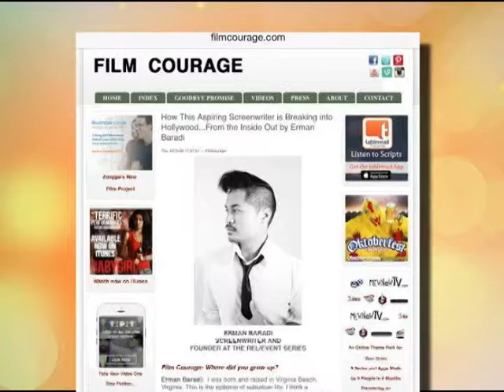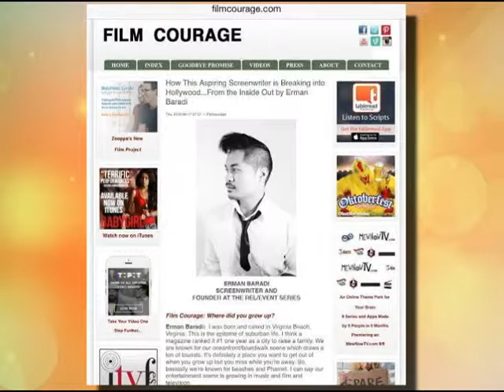Erman Baradi the REL/EVENT Series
Erman Baradi talks about his upcoming REL/EVENT SERIES which will kick off in Los Angeles at the Attic, on Friday October 2nd.
Special Q&A with Producer, Lauren Shulder Donner
Other guest panelists/speakers include:
Casting Agents - Liz Dalling (Kerry Washington, Tom Hardy), Rick Lucas (Jason Statham, Neil Patrick Harris, Ariana Grande)
Executive Producer - Gary Pearl (Jane the Virgin)
Producer - Ellen Goldsmith-Vein ("The Maze Runner")
Casting Directors - David Rapaport (DC's Legends of Tomorrow, The Flash, Arrow, Supergirl), April Webster (Star Trek Beyond), Sarah Finn (Captain America: Civil War)
and more